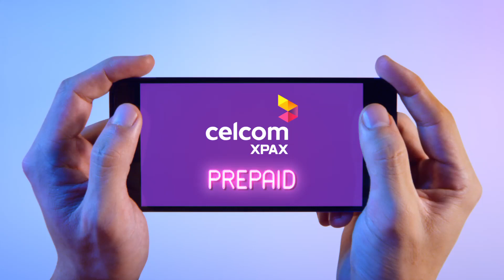MORE STREAMING, MORE GAMING WITH CELCOM XPAX PREPAID INTERNET PASS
Die-hard gamer who fights a thousand battles online. Movie fanatic who knows every twist in every movie. Smoothest gaming & video streaming on the best network with the best Internet pass! Get all the Internet you want, only with Celcom Xpax. now!